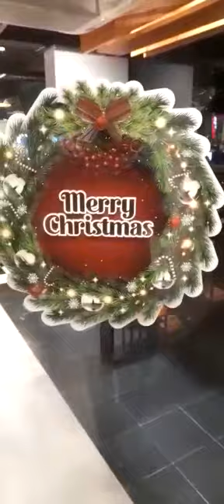Cafe Coffee Day tvm xmasiscoming 😍🥳🎊